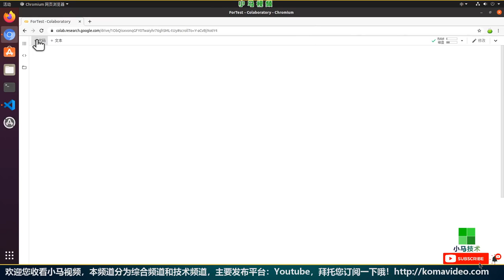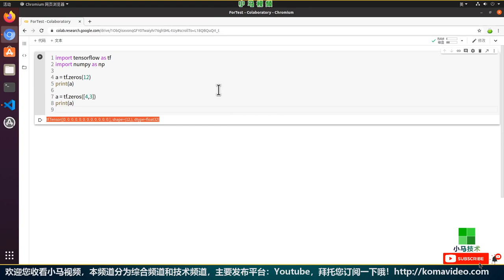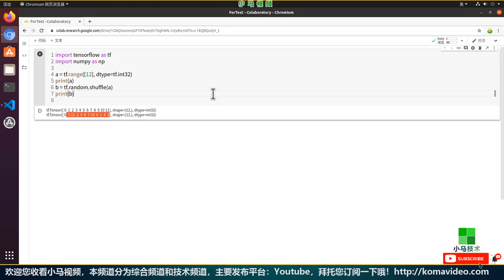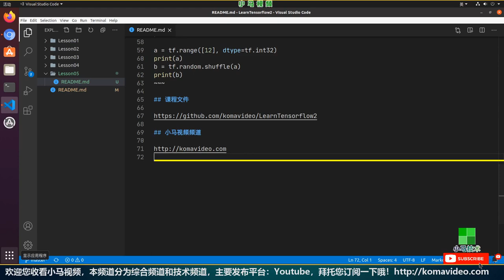【Tensorflow初学入门使用】生成数据 - tensorflow2, numpy, ones, zeros, like p.5